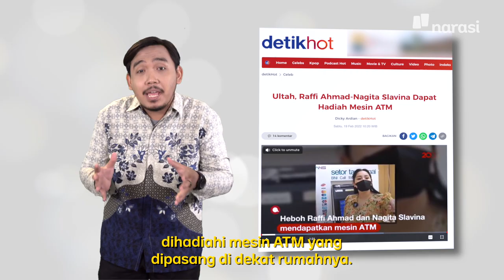Pamer Kemewahan, Biar Kelihatan Mapan (Official Trailer) | In My Sotoy Opinion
Kapan, ya, bisa kayak Raffi dan Nagita yang punya ATM sendiri di rumah?  Tinggal jalan lima langkah, eh, duit udah di tangan.

Ya, walaupun pasti beda sih isi saldonya sama kita huhu

Tonton In My Sotoy Opinion eps. [Pamer Kemewahan, Biar Kelihatan Mapan] selengkapnya hanya di YouTube Narasi atau klik

(Narasi)